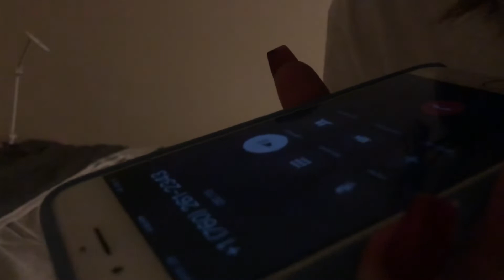The orphan movie